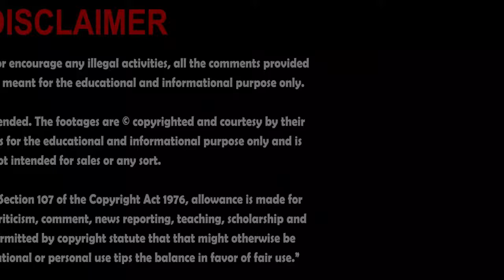Imran Khan life is in danger, Buzdar is secure | Ministers